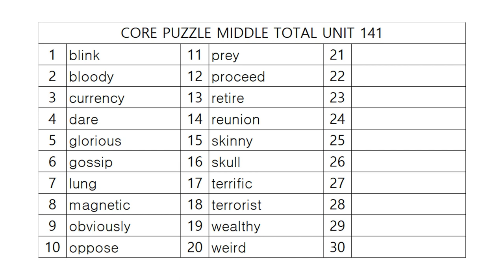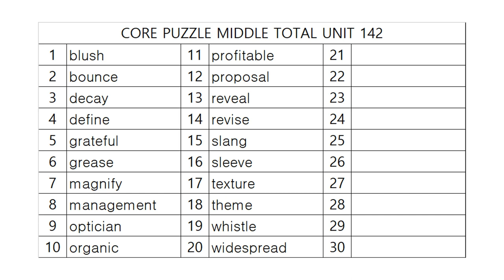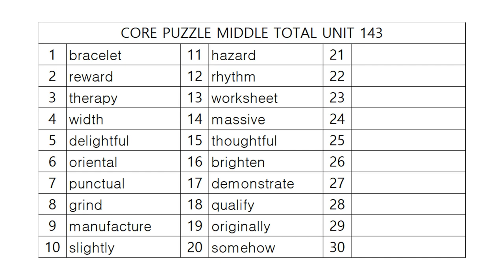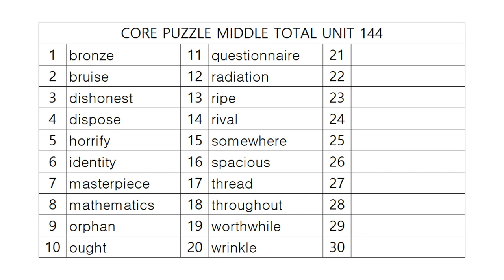코어퍼즐 중등종합 어휘테스트 29!